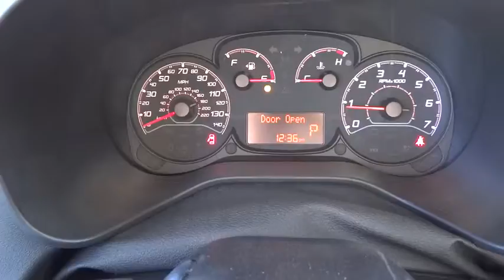2015 RAM ProMaster City Denver, Littleton, Aurora, Parker, Colorado Springs, CO R8326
2015 RAM ProMaster City

Brandon Dodge
5600 S Broadway